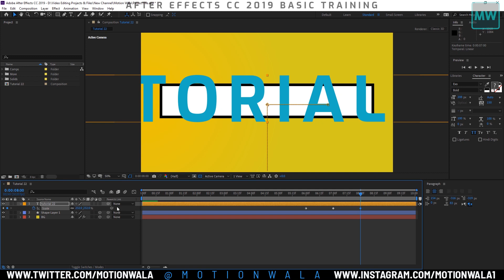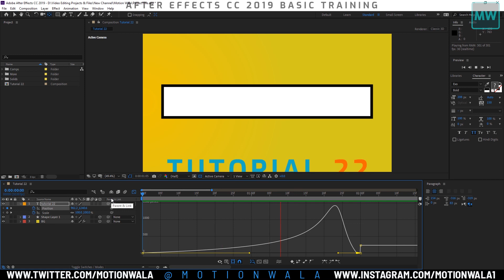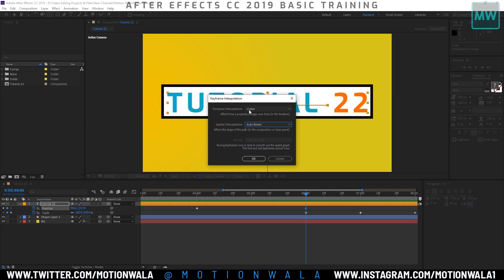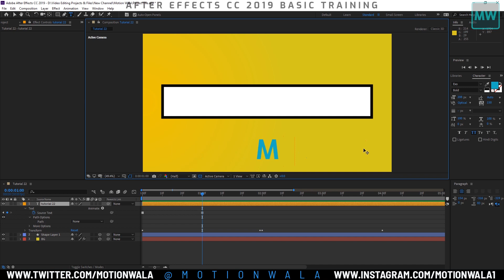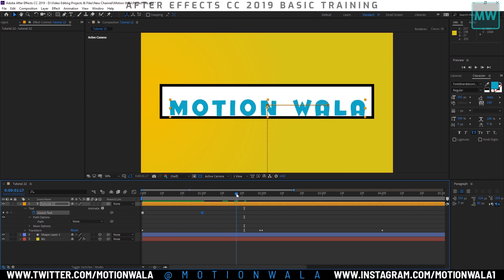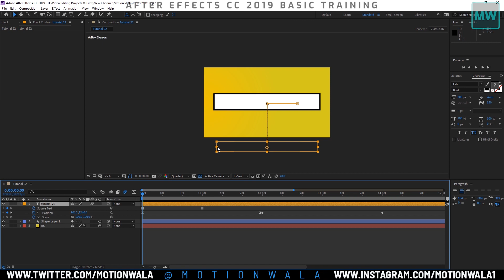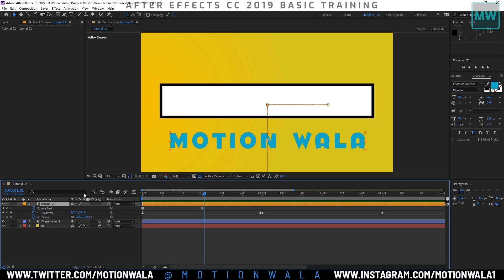Keyframe 22 | After Effects CC 2019 Basic Training | Urdu/Hindi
Hello Guys Welcome To Moton Wala YouTube Channel Per Ap Sab Ko Mostly Welcome .

Ya Hamara Tutorial Number 22 ha Comment Ma Zaroor batayan kya samaj nh aya

Aj Se Hamari After Effects CC 2019 Basic Training Start ha or rozana tutorials aya karain ge to agar apk log Video Editng Sekhna chaty ha Wo Bhi After effects wali to subscribe kr ke bell ke icon ko daba de ta ke har naya tutorial ap tak ba asani ponch jaye or jo samaj na aye wo comment ma zarror batain take ma apko phir se or shai se samjha do Thanks .